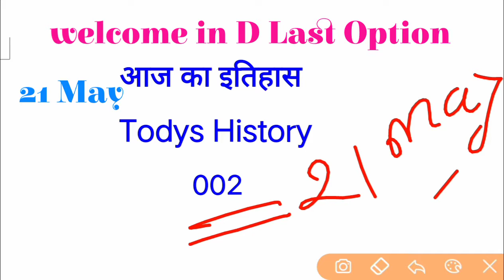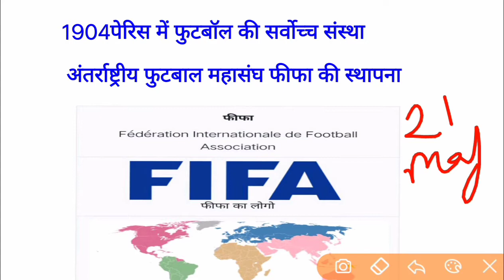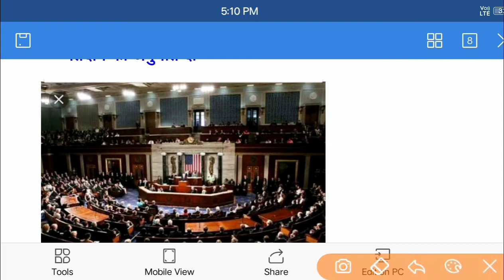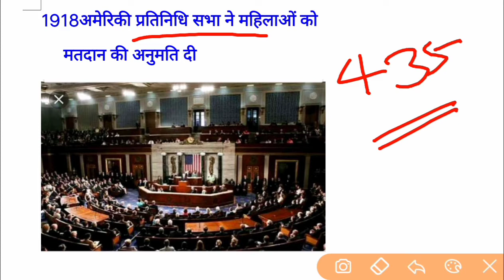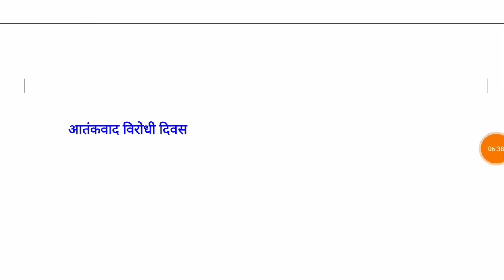Aaj ka etihas ,todays histry 002